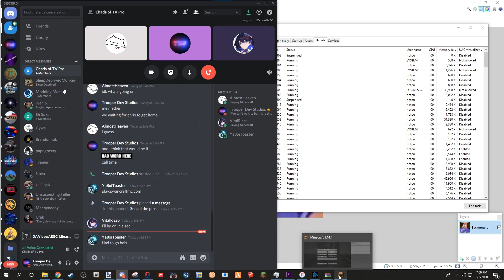BBN News - Gaming Segment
Produced by Giordan Dyokas, Chris Byrd, and James Carroll.